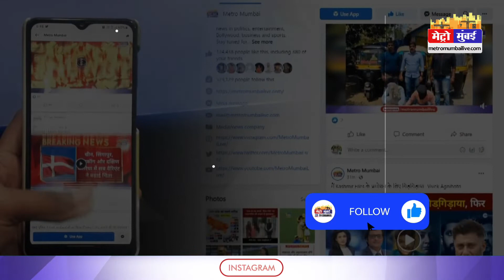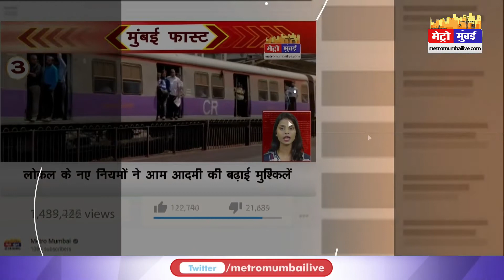शिंदे गुट में शामिल होंगे शिवसेना के उत्तरभारतीय विंग के पदाधिकारी | Eknath Shinde Uddhav Thackeray